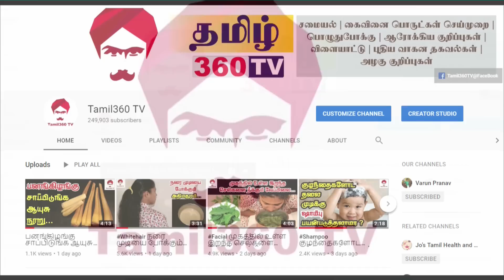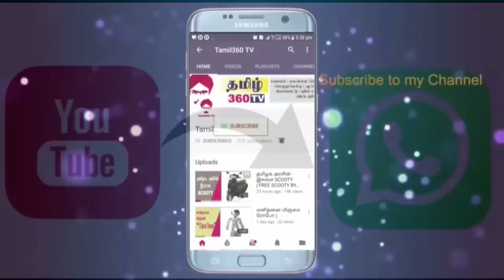மூக்கில் உள்ள கரும்புள்ளிகளை நீக்கும் எளிய வழி || How to remove blackheads from nose permanently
Ingredients:

Herbal bath powder- 1 Tsp
Oil - 2 drops
Hot water- 1 lit

Procedure:

Step 1: Scrubbing
Step 2: Oil massage
Step 3: Hot water steaming